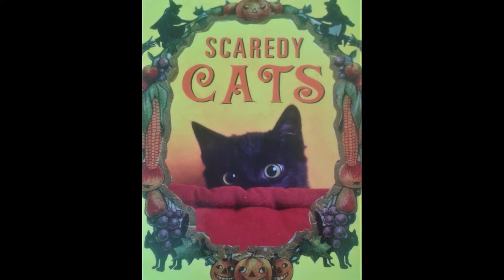boo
It's the holiday season. Yippee, I don't like fall and I don't like the holiday season. This is just a way of showing my anticipation for the whole Shabang. Here's to the season, eggnog and all.